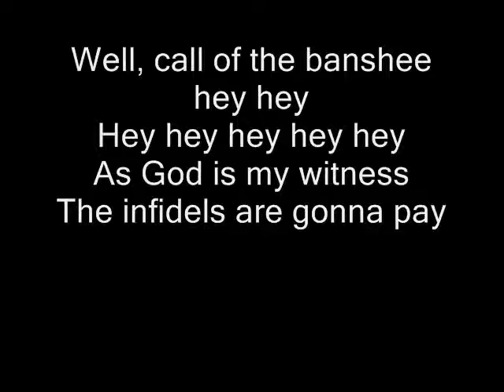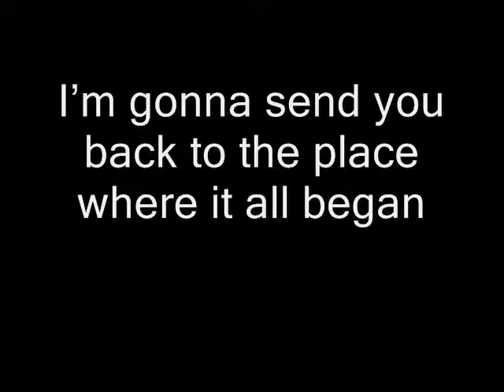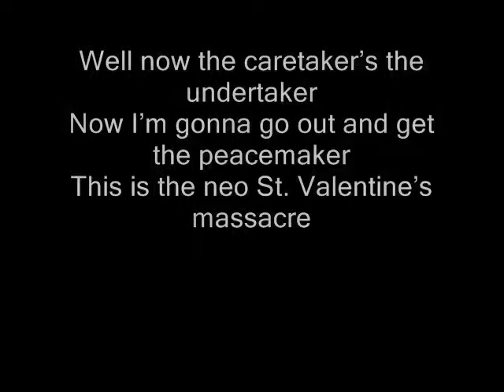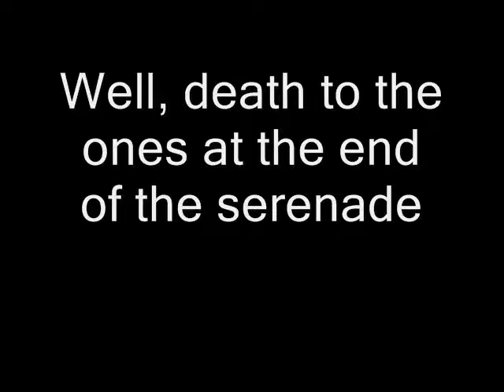Green Day - Peacemaker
Green Day - Peacemaker with lyrics